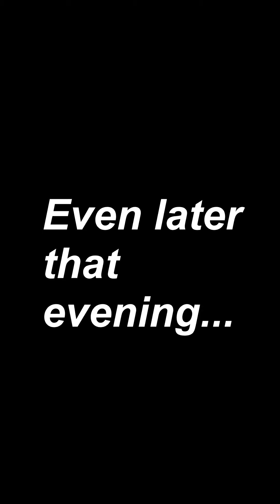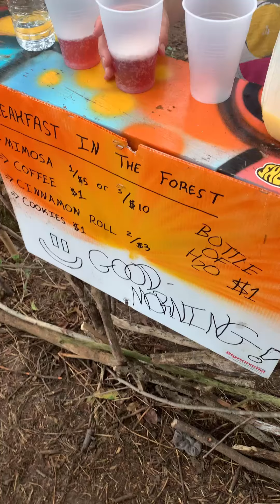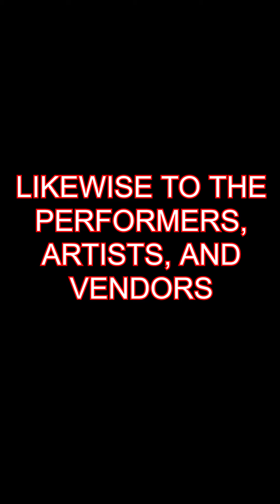Diet Lite - Driftmore Music Festival 2021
A documentary we made about a festival we played at. It was pretty cool.